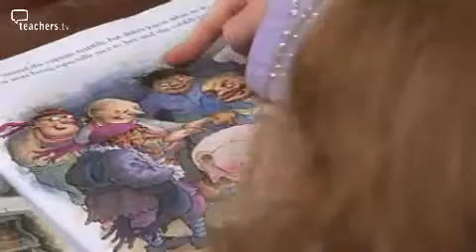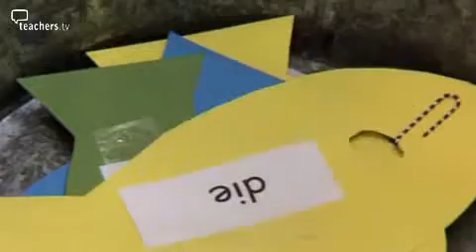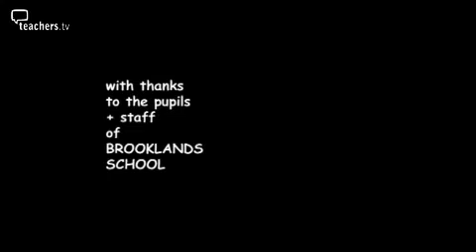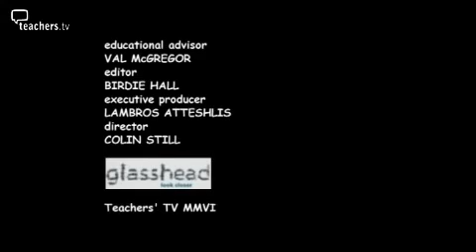Teachers TV: Synthetic Phonics: Brooklands School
In April 2005, Ofsted judged that the pupils at Brooklands School in Greenwich had made 'outstanding progress' in English. The school attributes much of this success to its systematic teaching of phonics. It currently follows the Jolly Phonics programme, and each day the pupils are taught letter sounds in a dedicated twenty minute session. When a new phonic is introduced the children are given opportunities to practice and reinforce their learning in all areas of the curriculum.

The teachers are particularly impressed by the way in which this multi-sensory approach, currently focused on games and role-play on the subject of pirates, has made a huge impact on pupils, particularly on boys. Gloria Hunt, the headteacher, believes that the school's current practice matches the key recommendations of The Rose Report. Brooklands plans to use the report and related local authority training to refine its practice further. Licensed to CPD College Ltd.